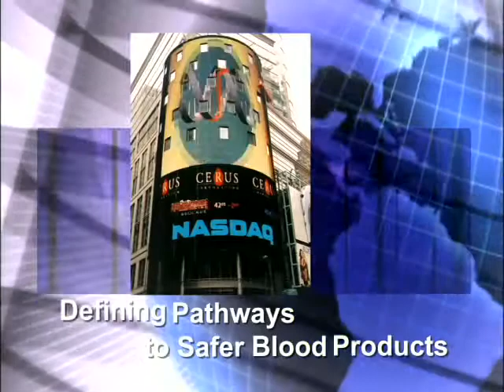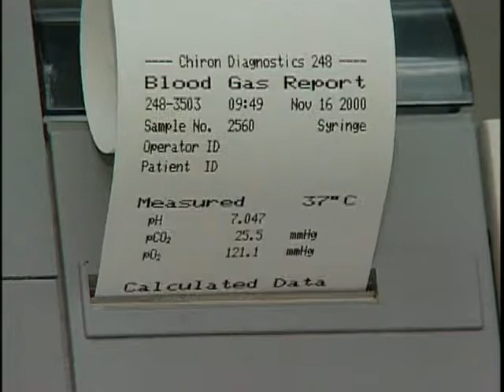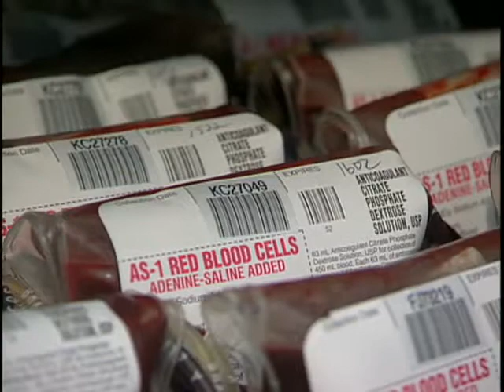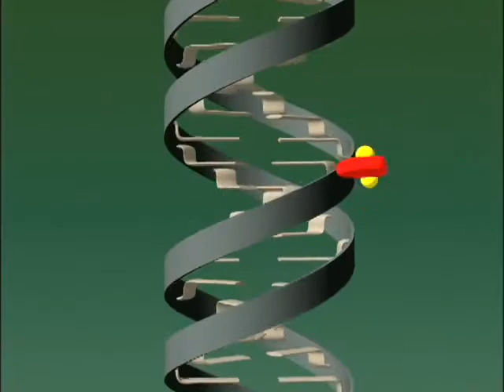Cerus - The Past 10 Years in Video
We helped Cerus celebrate a 10 year milestone by help sharing their story, we can share yours too! We want to hear from you!